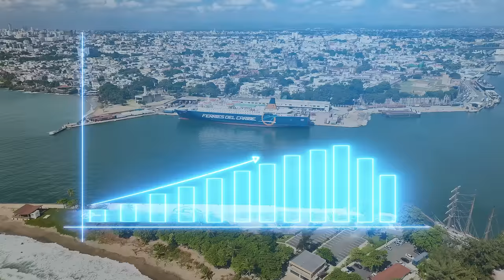Bienvenidos a Punta Cana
Punta Cana, en la República Dominicana, es anfitriona de las Reuniones Anuales de las Asambleas de Gobernadores de BID y BID Invest en 2024.